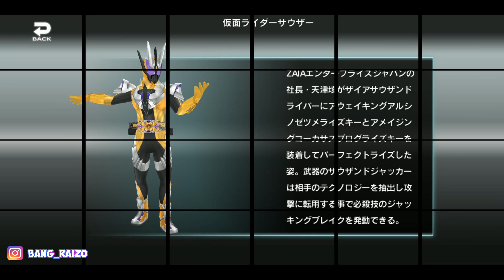KAMEN RIDER THOUSER GAMEPLAY - GAME KAMEN RIDER CITY WARS ANDROID RTV TERBARU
KAMEN RIDER THOUSER GAMEPLAY - KAMEN RIDER CITY WARS  仮面ライダーシティウォーズ

Terima Kasih yg sebesar2nya sudah meluangkan waktu teman2 untuk menonton video ini

kamen rider kuuga agito ryuki faiz blade hibiki kabuto den-o kiva decade double ozu fourze wizard gaim drive ghost ex-aid build zi-o zero one